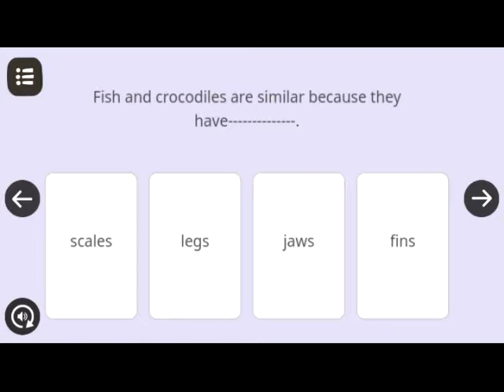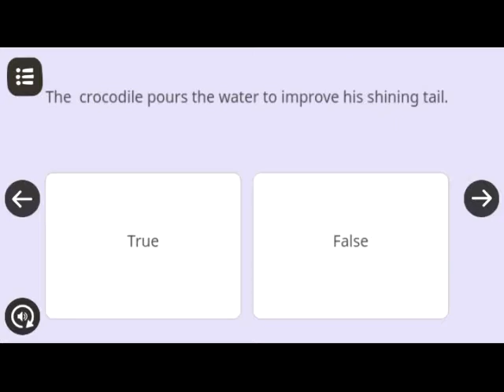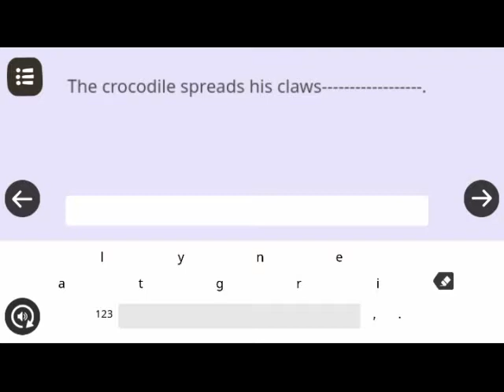The Crocodile Practice Zone Page - 100